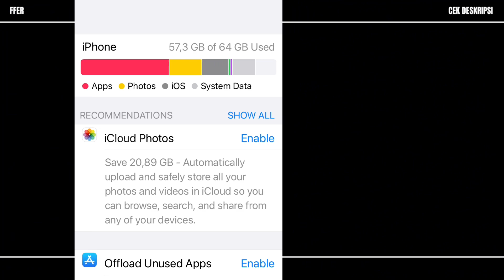COBA MINUM SPRUNK 500x DI GTA SAN ANDREAS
Kali ini saya tidak bahas mobil langka di gta sa, tidak juga bahas mod, video ini special 10k follower di toktik ,experiment coba minum sprunk 500 kali di game gta san andreas, kira2 apakah yang akan terjadi?

Grand Theft Auto San Andreas atau GTA SA, adalah permainan game video Action Adventure Open World yang dikembangkan oleh Rockstar North, dan diterbitkan oleh Rockstar Games.

Pada awalnya dirilis untuk PS 2 pada bulan Oktober 2004, game ini kemudian di rilis ke versi Xbox dan Microsoft Windows, di susul ke versi Android dan IOS mendapatkan penjualan yang tinggi pada ke tiga platform tersebut, dan mendapat rekor penjualan video game tertinggi di PS 2.

Grand Theft Auto atau Disingkat GTA mempunyai banyak seri, dimulai dari GTA 1 pada tahun 1997 rilis pada platform PS 1, GTA lainnya (kebanyakan kalo disebut semua), GTA San Andreas rilis pada tahun 2004, untuk seri GTA terbaru saat ini yaitu GTA 5, dikabarkan seri terbaru GTA 6 akan rilis pada tahun 2025 nanti.